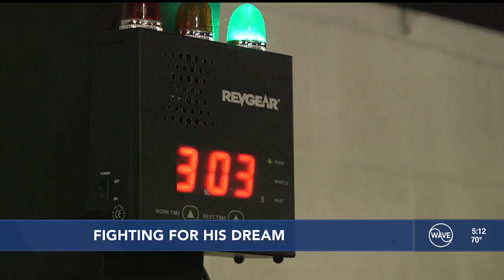Fighting for his dream: local MMA fighter readies for his biggest fight yet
Among the fighters who will be competing is Louisville native Blake Alvey who’s preparing for the biggest fight of his career on that March 29 card.